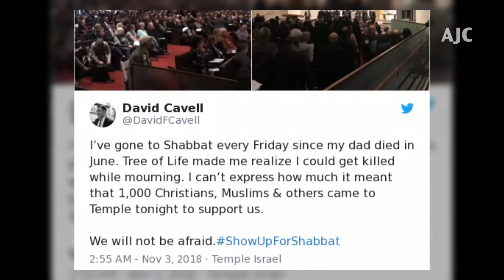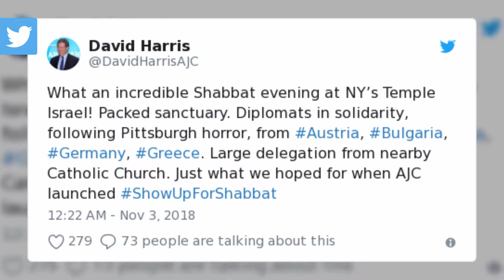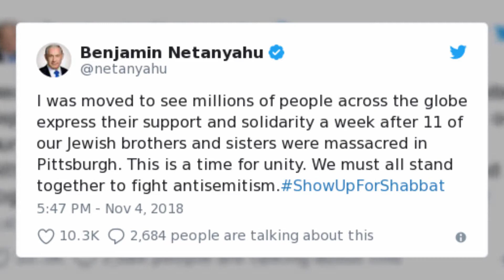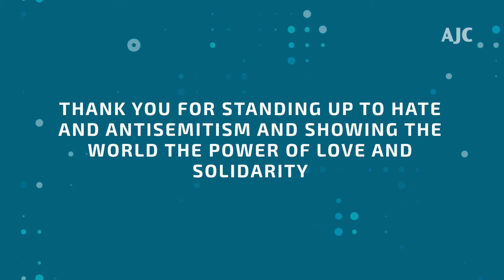ShowUpForShabbat Dallas Version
When antisemitism struck the Tree of Life Synaoguge, communities around the world chose to ShowUpForShabbat